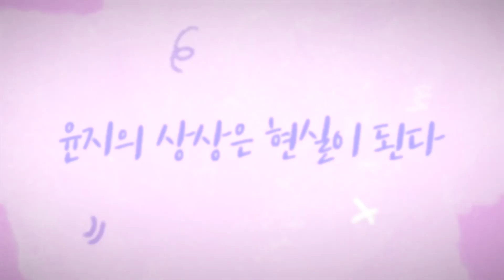😮 윤지의 상상은 현실이 된다? 😮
지방흡입 전 상상했던 순간이 현실이 된다면?🤣🤣

✔꿈같던 상상을  달콤한 현실이 되게 하는 방법이 궁금하시다면? ▼▼▼

✅지방흡입에 대한 모든것!